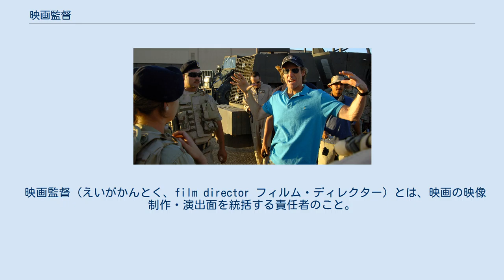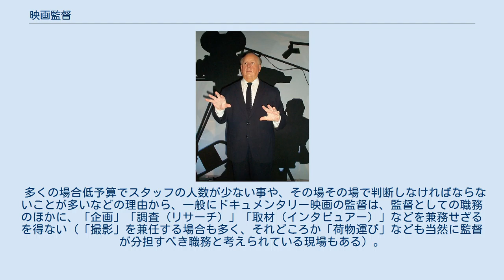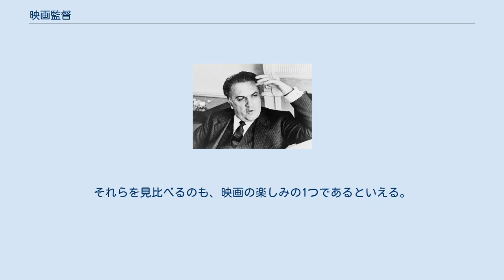映画監督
アルフレッド・ヒッチコック。
アカデミー賞の最優秀監督賞に5度ノミネートされた。
 フェデリコ・フェリーニ。
イタリアの監督で、映画の歴史に多大な影響を与えた監督のひとり。
 映画監督（えいがかんとく、film director フィルム・ディレクター）とは、映画の映像制作・演出面を統括する責任者のこと。
 一般に製作は、プロデューサーが最上位の権限を持ち、映画の企画、資金提供者選び、資金の流れやその配分の決定、脚本家選び、監督選び、俳優選び、配給先決定などの権限や責任を持っており権限の上でNo.1と見なされる。
それに対し、映画監督はプロデューサーから監督として選ばれて、契約を結び、ある映像の制作に責任を持った人物である。
映画製作の権限の観点からは、しばしばNo.2と見なされている。
ただし映画が公開されると、監督やキャストの俳優の名前が、観客動員の重要な要素となる。
 ただし「映画は監督のモノ」と映画評論家に言われるほどその役割は重要で、制作現場では作品全体の統一のための様々な権限を有している。
 「映画監督」は、劇場用映画（劇映画）や、フィルムで撮影されたまとまった作品の監督のみを意味することが多いが、テレビ番組やビデオ作品などについても「監督」や「ディレクター」という言葉が用いられ、「映画監督」と「（テレビ番組やビデオ作品の）監督」の職務内容には、規模の違いこそあれ大きな差はないため、本稿では両者をまとめて扱う。
 映画監督の基本的な責任範囲は「映画作品としての品質管理」である。
「企画（どういう映画を作るかという案を策定する）」、「製作（製作費の調達や管理、作品の売り出しなどを決定する）」は基本的にプロデューサーの職分であり、監督という職種の本来の責任範囲ではない（ただし、監督がプロデューサーを兼ねる場合もある）。
 もっとも、監督が作品を作り上げる上で複数の職務を担当することもあり、「脚本」や「編集」も行っている場合も多い。
また監督によっては、自分の作品で音楽家を兼任している場合もある。
とはいえ、諸々の経済的事情を始めとする理由によって、主に商業映画を中心に仕事をする監督は自らが理想とする映画を完璧に作り上げることは困難とされる。
少しでも理想に近づけるための交渉術なども、監督にとって重要な資質であるといえる。
 また、映像作品を作るためには、多くのスタッフが関係することがある。
それぞれの専門的なスタッフのアイディアをくみ上げ、アイディアについて吟味し、採用したり却下したりという判断を下すことも、監督の重要な仕事である。
 黒澤明。
映画の歴史に多大な影響を与えた監督のひとりだと世界的に認知されている。
その生涯の功績をたたえる形で1990年にアカデミー賞を受賞。
 監督の仕事は、完成した脚本を受け取ってから始まる（それ以前にも脚本を完成させるための議論に参加するなどの仕事が発生するが、脚本が完成するまでは、基本的に脚本家の仕事である）。
ただし、監督自らが脚本を書く場合も少なくない。
また、完成脚本に手を入れることで、結果的に脚本家との共同脚本としてクレジットされる場合もあれば、監督が手を入れていても特にクレジットはされない場合もある。
 配役。
どういう役に、どういう俳優を割り当てるかについて関与する。
ただし主役級の俳優は、プロデューサー等によって決定済の場合もあり、その場合は基本的にはプロデューサーが指定した俳優で進めざるを得ない。
また配役の専門の責任者であるキャスティング・プロデューサーが置かれる場合もあり、監督が全ての配役を決定しているわけではないことは多いが、決定に際しては何らかの意見を求められるのが一般的である。
 ロケハン。
撮影を行う場所を決定する。
 衣裳合わせ。
各シーンごとに、それぞれの俳優が着用する衣裳や、手に持つ小道具等を決めていく。
監督の美意識がストレートに反映される部分であるため、最終決定権は監督にある。
また、各人の衣裳により、カメラの位置、照明の方法、セットの組み方等も変わってくるため、各部門のチーフ級のスタッフも参加する。
よって、これが俳優と各スタッフの、事実上の「初顔合わせ」の場になることが多い。
 撮影。
管理する。
カメラ・ポジション（撮影場所）や画角、カメラの動き方を決め、絵柄を確定する。
役者への演技指導を行う。
撮影中の動きなどを把握した上で、OK/NGの判断をする（NGの場合は更に同じショットを繰り返して撮影する。撮...